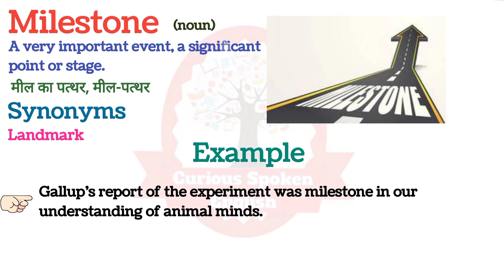Milestone meaning in Hindi || Word meaning in Hindi